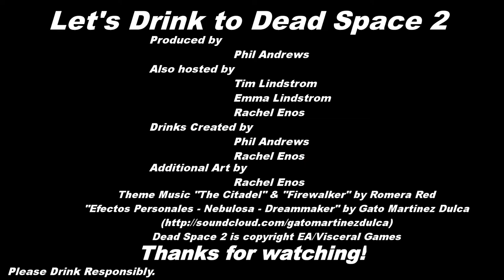Part 19 - Let's Drink to Dead Space 2 - Ishimura Redux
Need a few more levels for your sequel?  Miraculously reintroduce all the levels from the first game!  Just throw down some tarps and a few construction lights.  It'll be nostalgic!  No wonder Isaac drinks.

Lemon Meringue
-Iced Cake Smirnoff
-Sour Mix

Anyway, in this episode the TRAM Returns!  And Stross breaks the 4th wall, how meta!

To recap, the Dead Space drinks are:

Monsters in Space:
Goldschlager
Whiskey
Diet Coke
-Fill
Pop Rocks

Asteroid Stormy
- 2 Parts Black Rum
- 2-3 Parts Ginger Ale/Ginger Beer

- 2 Parts Bourbon Whiskey
- 1 Part Orangina

The R.I.G.
- 1/2 Shot (Or less) Ouzo

I am surfin' USA.